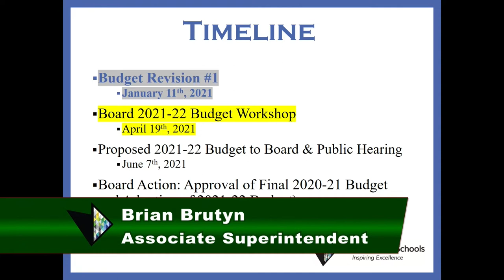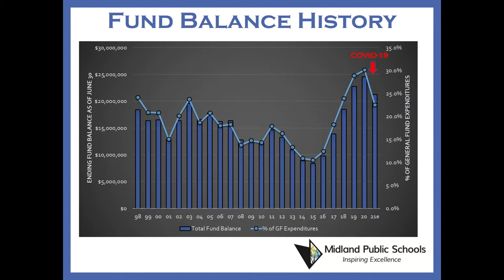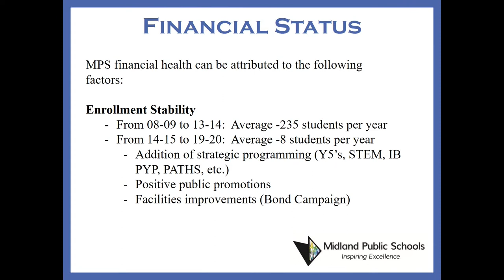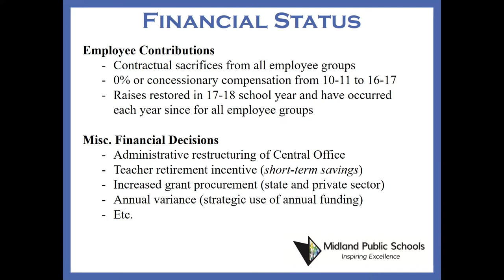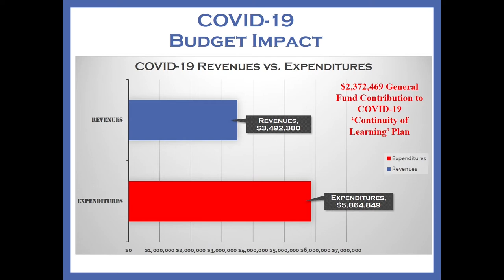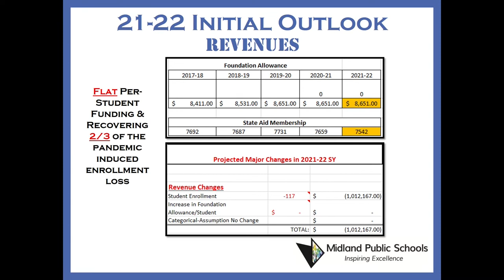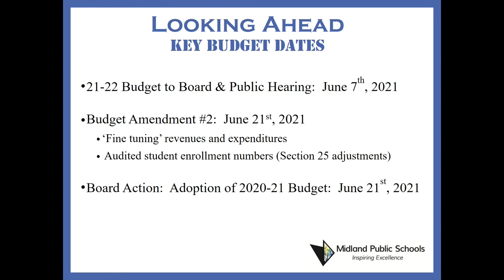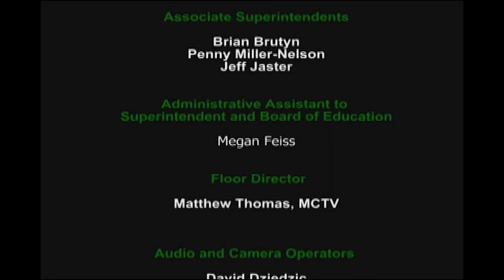Midland Public Schools Board of Education Budget Workshop April 2021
Regular monthly meetings are temporarily being held at Central Auditorium, 305 E. Reardon Street, Midland, Michigan, at 7 p.m. with adjournment not later than 9:30 p.m. except by unanimous approval otherwise.

President McFarland
Vice President Rausch
Secretary Singer
Treasurer Lauderbach
Member Baker
Member Blasy
Member Hatfield